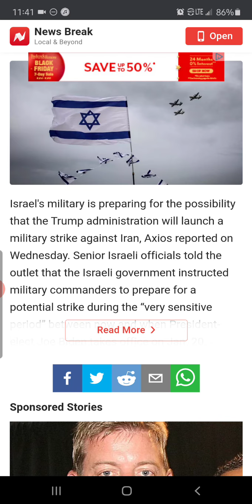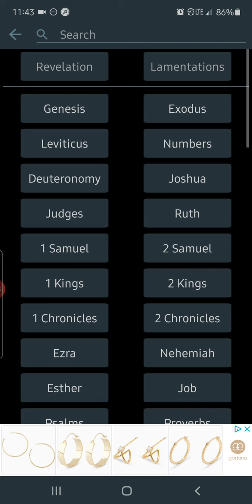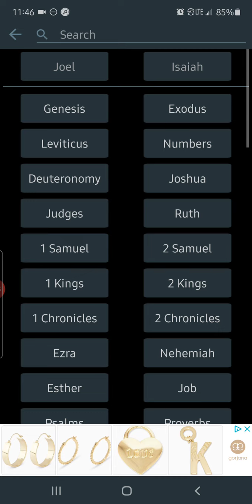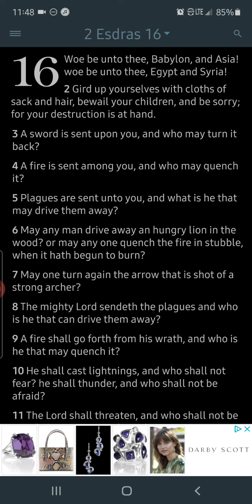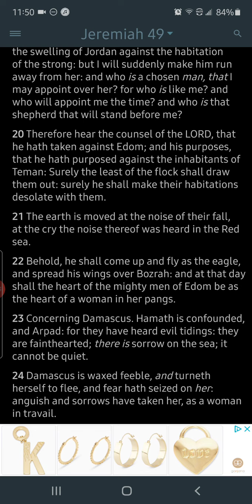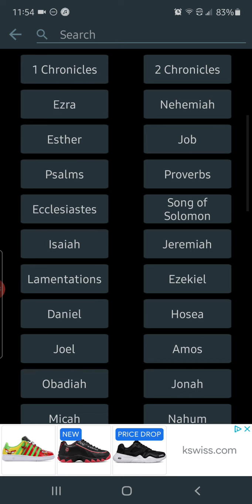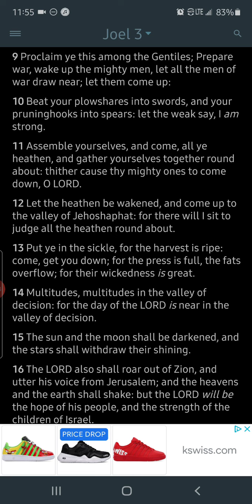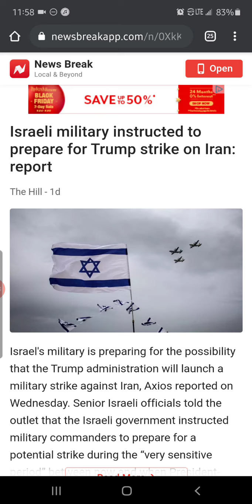Strike On Iran: WWIII Brewing